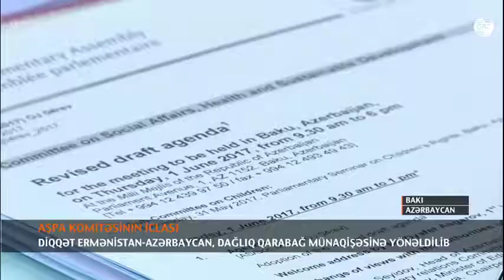AVROPALI DEPUTATLARA KÖÇKÜN UŞAQLAR HAQQINDA MƏLUMAT VERİLDİ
Milli Məclisdə Avropa Şurası Parlament Assambleyasının sosial məsələlər, sağlamlıq və davamlı inkişaf üzrə komitəsinin iclası işini davam etdirdi. Milli Məclis sədrinin 1-ci müavini Ziyafət Əsgərov diqqəti Ermənistan-Azərbaycan, Dağlıq Qarabağ münaqişəsinə yönəltdi.  Bildirdi ki, Avropanın indi üzləşdiyi miqrant problemini Azərbaycan illər öncə Ermənistanın işğalı nəticəsində yaşayıb.
“Bu gün Suriya, İraq, əfqan qaçqınlarından danışırsınız. Amma Azərbaycanda 25 il bundan əvvəl 1 milyon qaçqın ordusu meydana gəlmişdi. Nədənsə, bu məsələlər müzakirə olunmurdu. Niyə? Nədən Avropaya 100 min qaçqın gəlib, hələ bilmirsiz, onu necə həll edəcəksiniz. Ancaq Azərbaycan 25 ildir bir milyon qaçqını həm yedizdirir, həm ev tikir, bütün müavinətlərini ödəyir. Burada da ikili standartlar var».
Azərbaycanda uşaqların dövlətin və cəmiyyətin hərtərəfli qayğısı ilə əhatə olunduğunu deyən Ailə, qadın və uşaq problemləri üzrə Dövlət komitəsinin sədri Hicran Hüseynova bildirdi ki, onların bir hissəsinin - qaçqın və məcburi köçkün uşaqların illərdən bəri doğma torpaqlarında sərbəst yaşamaq hüququnu təmin etmək indiyədək mümkün olmayıb.
“Bu hərbi münaqişə zamanı 190-dan çox uşaq qətlə yetirilib, yaralanan uşaqların sayı isə yüzlərlədir. Dövlətimiz münaqişə zamanı 210 uşağın əsir və girovluqdan azad edilməsinə nail olub. 61 uşaq itkin düşüb, 27-si isə hələ də əsirlikdədir. 1994-cü ildə atəşkəs rejiminin elan olunmasına baxmayaraq, əfsuslar olsun ki, ermənilərin Azərbaycanda uşaqları qətlə yetirməsi faktları qeydə alınmaqda davam edir. Ötən dövrdə 32 uşaq erməni terrorunun qurbanı olub. Onlardan 13-ü həlak olub, 19-u isə yaralanıb».
Səhiyyə nazirinin müavini Elsevər Ağayev son 10 ildə Azərbaycanda 600-dən çox tibb müəssisəsinin yenidən qurulduğunu dedi. Bildirdi ki, 2018-ci ildən bütün ölkə ərazisində icbari tibbi sığortanın tətbiq olunması nəzərdə tutulur. Onun sözlərinə görə, ölkədə ana və uşaq ölümlərinin azaldılması istiqamətində ciddi işlər aparılır. Azərbaycanda körpə ölümü artmayıb, əksinə azalıb. Rəsmi çıxışlardan sonra 1 İyun - Beynəxalq Uşaqlar Günü münasibətilə bəyanat qəbul edildi. İclasda İtaliya, Almaniya, Böyük Britaniya, Belçika, Lüksemburqdan olan deputatlar məruzə ilə çxış etdilər. Toplantıya sabah yekun vurulacaq.